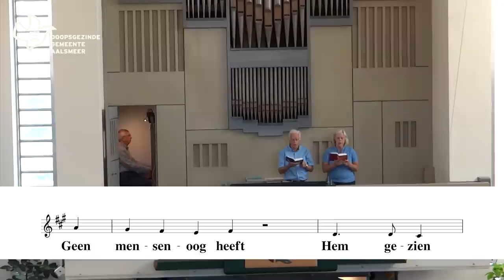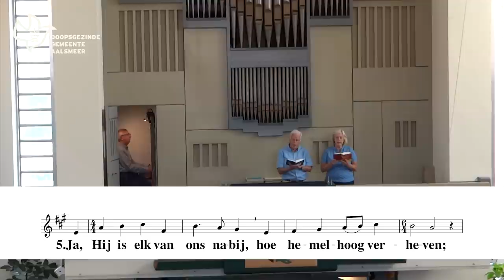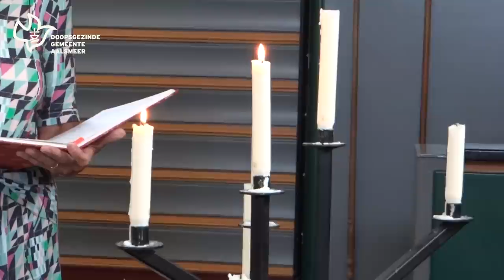Kerkdienst Doopsgezinde Gemeente Aalsmeer | 19-07-2020 | zr. Franka Riesmeijer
Kerkdienst 19 juli 2020

Voorganger:
zr. Franka Riesmeijer

Orgel:
Ruud Kooning

Zang:
Joost & Miekje Hoffscholte

Opening/Sluiting dienst & Open Ruimte:
Marry Maarse

Lezing:
Anneke Eveleens

Film & Montage:
Leon de Graaff

Locatie:
Doopsgezinde Gemeente Aalsmeer
Stichting Historische Tuin Aalsmeer‎

00:00 - Intro | J.S. Bach (270 jaar geleden overleden), Canzona (deel 1) BWV 588
02:33 - Opening kerkenraad
03:55 - Zingen ‘De wereld is van Hem vervuld’ Lied 825 vers 1
04:45 - Votum
05:11 - Zingen ‘De wereld is van Hem vervuld’ Lied 825 vers 5
06:12 - Nagedachtenis zr. Beth Kramer en br. Reindert Jaarsma
10:06 - Zingen ‘Grote God, wij loven U’ Lied 413 vers 3
11:23 - Inleiding
12:58 - Lezen: Jakobus 5 1-6
13:59 - Zingen ‘God, die leven hebt gegeven Lied: 718
15:19 - Overdenking
23:06 - Meditatief orgelspel | J.S. Bach, Siciliano (Largo e spiccato) uit Orgelconcert in d-moll BWV 596 (naar Antonio Vivaldi)
25:50 - Open ruimte
26:50 - Gebed, onze vader
29:11 - Zingen ‘Zoekend naar licht hier in het duister’ Lied 1005, vers 1,4,5
31:49 - Zegen
33:36 - Doven van de kaarsen
34:00 - Outro | J.S. Bach (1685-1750), Canzona (deel 2) BWV 588